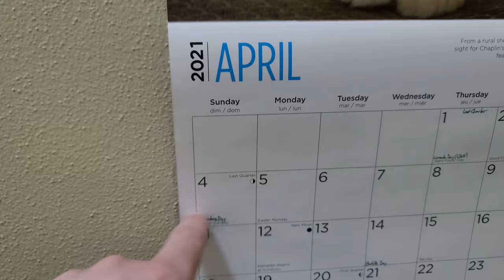Healthcare in America Sucks (05 - VEDA2021)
"Short" video today, dealt with too much healthcare garbage to make much of anything else.
And yes, we have kitties.